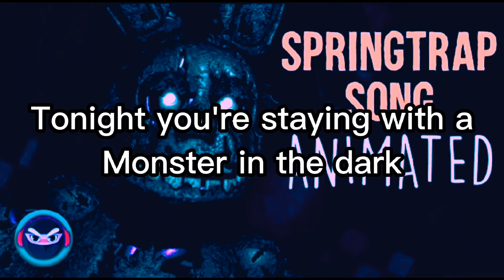FNAF lyric song "Just an attraction" by Tryhardninja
Lyrics:
I knew you couldn't stay away
Forgotten for so long
I am the hunter, you're the prey
The white eyes at your door

It's not a game, it's a dangerous thing
Waking up ancient history
A nightmare we're both forced to repeat...

They left you in charge but in here I call the shots
Tonight you're staying with a monster in the dark
So go check your screens
Play sounds or scream
You're just an attraction
In my amusement park...

Search through the static for my face
Power's out so reboot!
Hallucinations slowly fade
The clock won't save you

Dressed like a guard better reconsider
If you're the hired gun then I'm the trigger

You're just an attraction in my amusement park